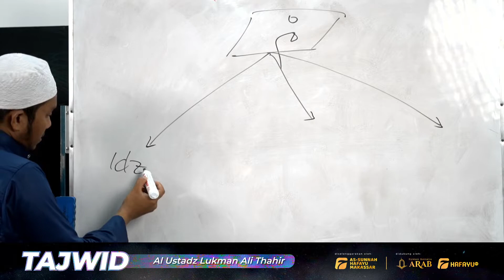Tamhid | Pertemuan Ke-7 | Idad Lughowy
Program intensif Idad Lughowy membahas Tajwid dari kitab Tamhid yang diselenggarakan setiap hari Sabtu-Minggu pukul 16.35 WITA

Bersama Al Ustadz Lukman Ali Thahir hafizhahullahu ta'ala